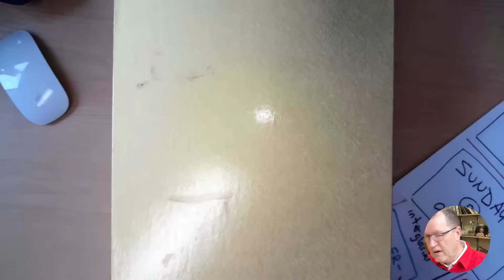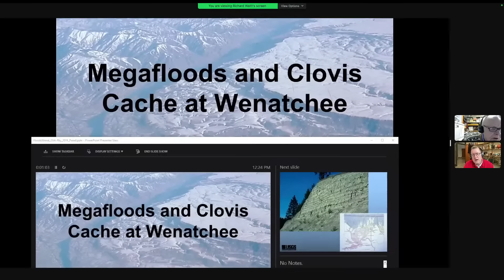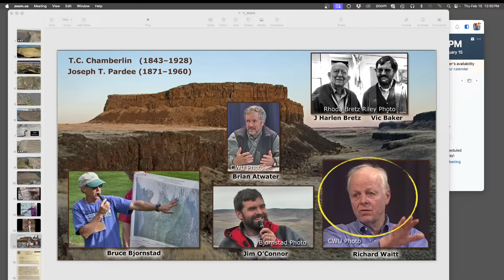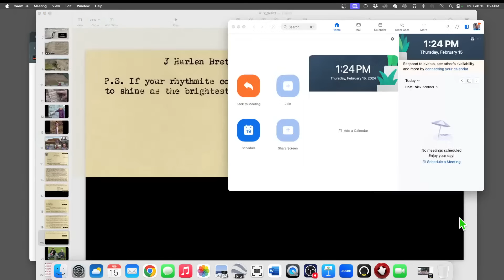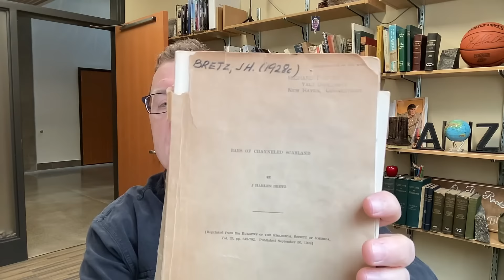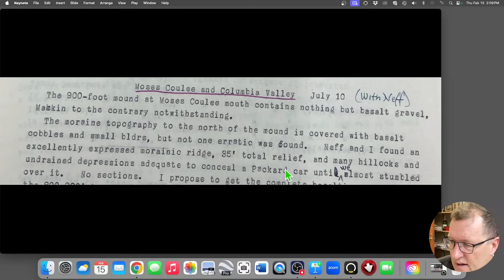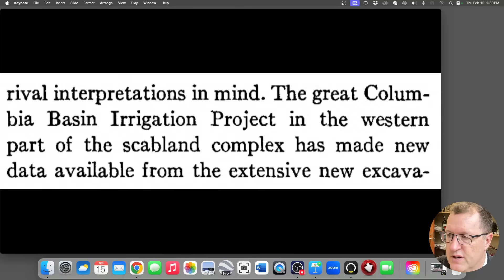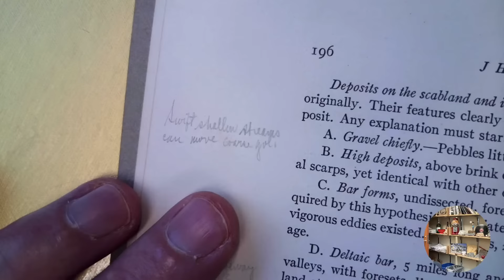Episode Y - Many Missoula Floods w/ Richard Waitt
USGS geologist Richard Waitt joins Nick Zentner.
0:00 Livestream Starts
15:34 Program Begins
21:04 Richard Wait Chat
1:04:50 Waitt letter exchange with Bretz
1:10:20 Waitt Chat Continues
1:38:35 Nick Solo

'Ice Age Floods A to Z' during Winter 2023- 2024.
Thursdays at 12:00 pm.  Sundays at 9:00 am.  Pacific Time.
Central Washington University.  Ellensburg, Washington, USA.